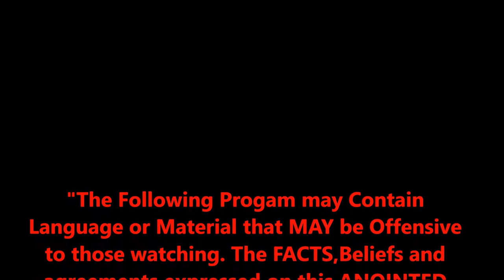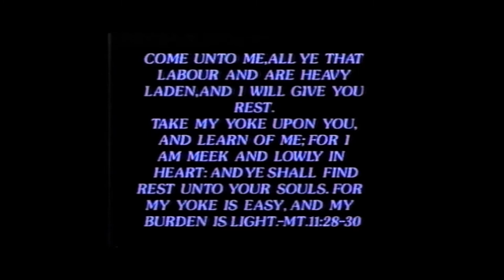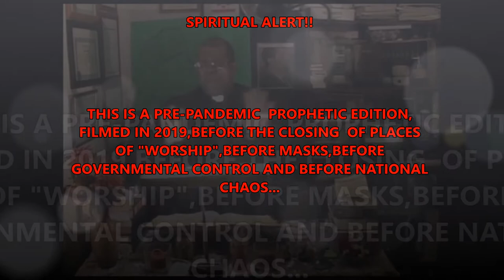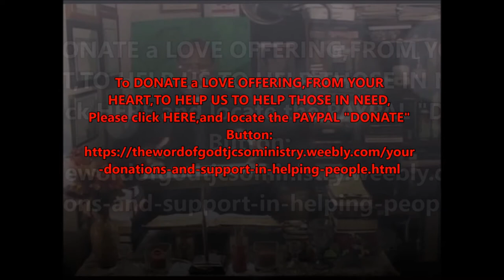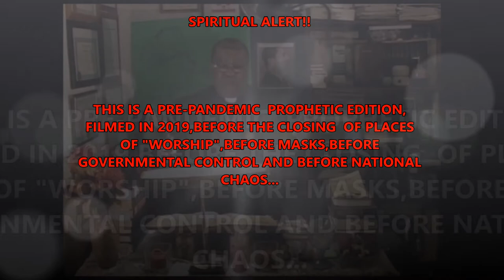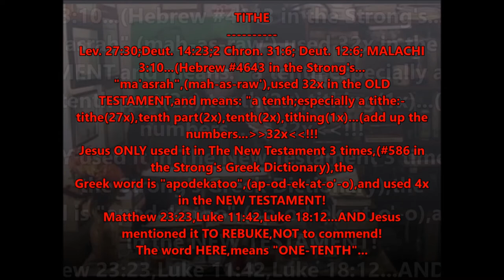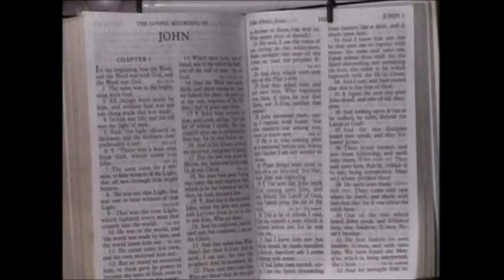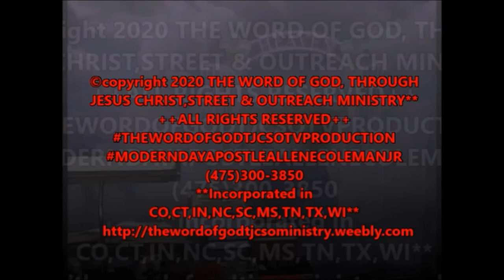PROPHETIC NEWS: 2 Chronicles 7 vs 14 THE SHUTDOWN EDITION PT. 2 THE REVISED EDITION or 2021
The Holy Ghost uses Apostle A.E. Coleman, Jr. to discuss THE GOVERNMENT SHUTDOWN that occurred during January 17,2019...This Broadcast contains Prophetic Words of Wisdom & Words of Knowledge ABOUT "SOMETHING COMING" that was going to shake up America... something that WASN'T SEEN YET! THEN came THE PANDEMIC...the NATION WIDE PLAGUE that took America by storm  and brought OTHER demons with him. This is a VERY POWERFUL  Broadcast and The Holy Ghost used Apostle Coleman in The Offices of Prophet AND Teacher,to EXPOUND on  SEVERAL ANOINTED points that needed to be addressed, to PREPARE America for what was coming shortly thereafter.
 It just so happened that there was a demon sent out  by satan the following year that destroyed many lives, families and EXPOSED the POWERLESSNESS of MANY MINISTERS, who BEFORE HAD PROFESSED TO DO  MANY "GREAT" SIGNS AND WONDERS. satan had these ministers on the run and even closed DOWN MANY BUSINESSES,MINISTRIES and (once big) establishments, as well as showing the FALSE LOVE and RESPECT OF PERSONS of a Nation. THOUGH  WARNINGS HAD STARTED BEFORE,THIS WAS WHERE THE MOMENTUM STARTED PICKING UP! THIS Broadcast is Called "2nd Chronicles 7 vs 14 THE SHUTDOWN EDITION PT. 2  THE REVISED EDITION",FILMED ORIGINALLY ON January 20th,2019.

      The Holly Ghost presented Biblical Truths that will HELP YOU in your Christian walk.
This Ministry is used by The Holy Ghost to Teach & Preach The RAW & UNcut Truth of God's HOLY WORD...
The Broadcasts shown here also appear on The Ministry's Television show in many areas.
Please have your Bibles, Pens and papers, so that you may take notes for your private study time.
You WON'T WANT to miss ANY of this...

To Request a FREE Copy of this Broadcast, and other FREE Teaching Resources, please click HERE,
and follow Shipping & Handling Information: